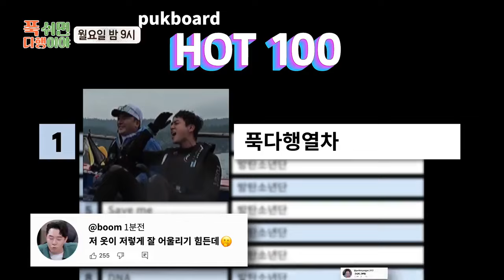[BTS]JIN en "Half-Star Hotel in Lost Island" - VARIETY SHOW